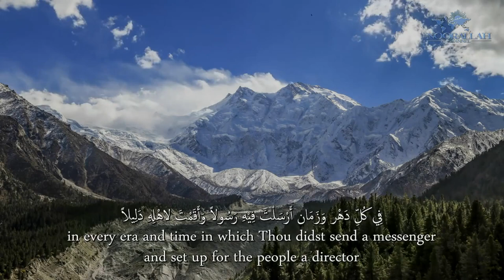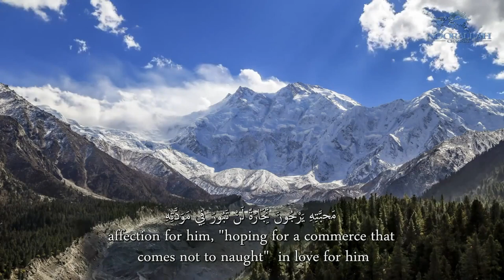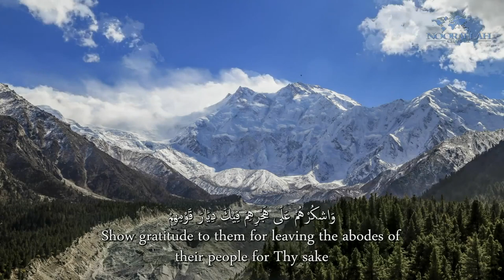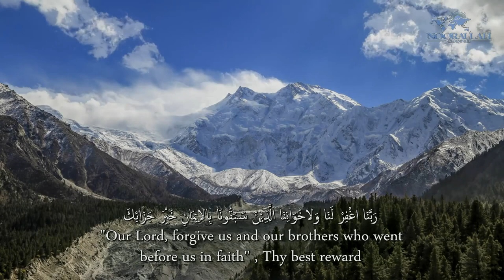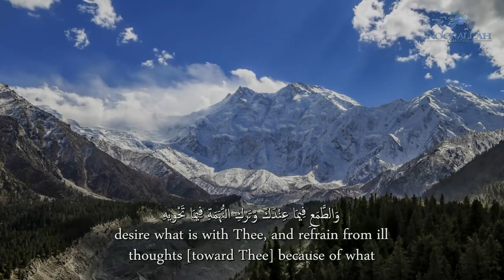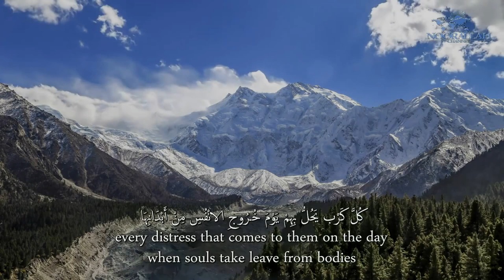Al-Sahifa Al-Sajjadiyya (4) Blessing the Attesters | الصحيفة السجادية الصلاة على مصدقي الرُسُل